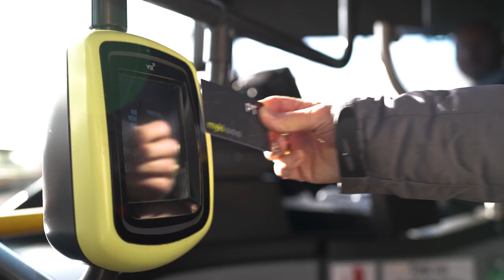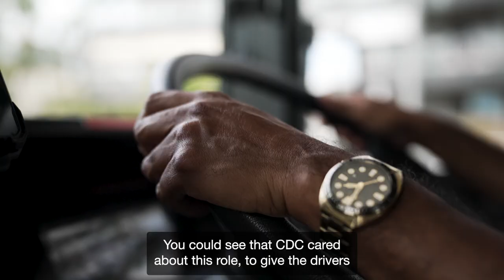ComfortDelGro Australia Corporate Video subtitles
We’ve come a long way since when we started in Australia in 2005. Today, ComfortDelGro Corporation Australia operates across six states and territories, moving millions of customers each year.

There are four pillars to our business which make us strong; we’re a leading innovative transport provider, a trusted partner, an employer of choice and a contributor to the community.

However, most importantly, we are a people company. From driving buses and everything involved in making that happen, to administration, management and leadership, it’s our people that are linking people, places and communities on a daily basis.

To demonstrate this clearly while providing a snapshot of everything that our company represents today – including the vast locations in which we operate our bus and non-emergency patient transport businesses – we have created a new corporate video.